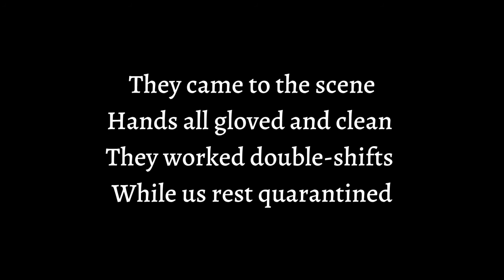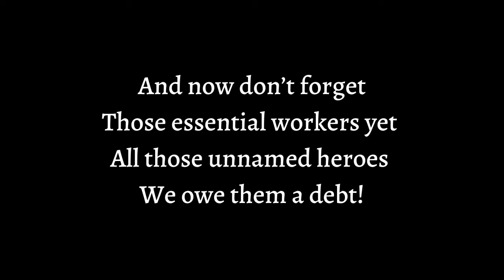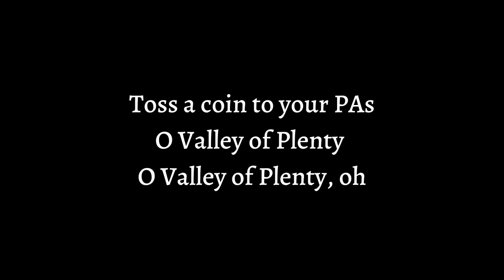Toss a Coin to Your Doctors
A tribute to NYC health workers on the front lines. Your service is so appreciated, and you are warriors in your own right. We faced the worst of it for awhile and are finally coming out on the other side. May your efforts never be forgotten.

A cover of "Toss a Coin to Your Witcher" from The Witcher show. Credits to the original song goes to Sonya Belousova, Giona Ostinelli & Joey Batey.

Lyrics, sound mixing, and graphic: Joanna Chin.
Vocals: Shaina Davidson and Kim Varano.
Backing track used with permission by Filip Olejka.

Lyrics:

When a humble bard
Wrote as things went wrong
As COVID-19 raged
Along came this song

From when the White Coats fought
An invisible devil
They put on their masks, took
Things to the next level

They came to the scene
Hands all gloved and clean
They worked double-shifts
While us rest quarantined

While the sick rushed in
From every city street
So cried the White Coats
Yes, this we can treat!

O Valley of Plenty
O Valley of Plenty, oh

When pandemic hit the world
Guess who got on board
To fight it and right it
Every night and morn

They laid every head
Whe’er there was a bed
From Bronx to New Brunswick
And so hope was bred

As bad as things seem
We’ve got this epic team
Who are friends of humanity
So let our thanks stream

And now don’t forget
Those essential workers yet
All those unnamed heroes
We owe them a debt!

Our friends of humanity

Toss a coin to your Nurses
Toss a coin to your PAs

Toss a coin to Health Workers
O Valley of Plenty, a-oh
Out there for humanity